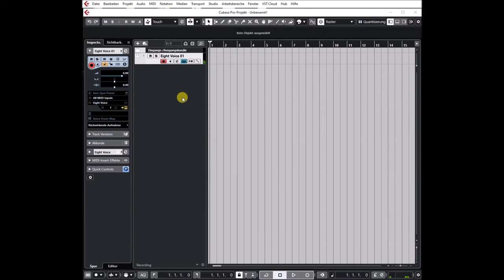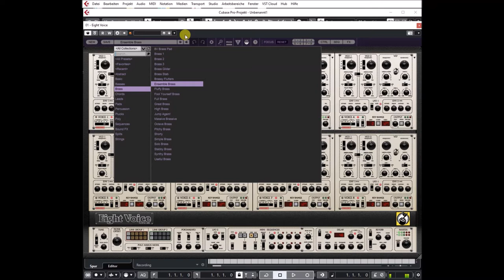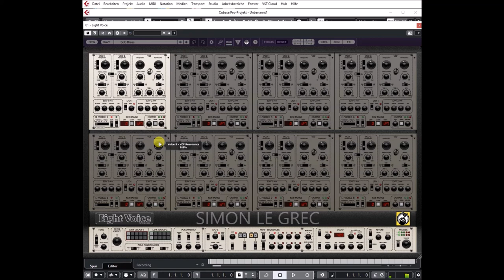Cherry Audio | Eight Voice | (High Audio Quality) Brass